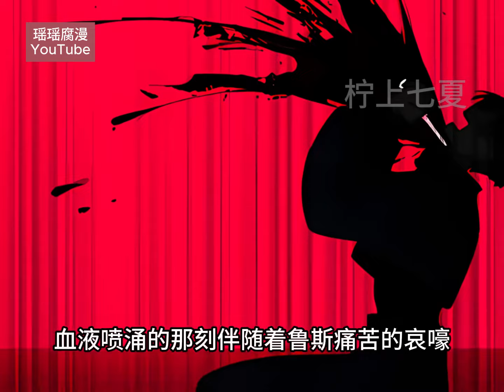《噬主》第1-5集|被誉为杀神的男人挨了一巴掌，却露出了病态满足的笑#双男主